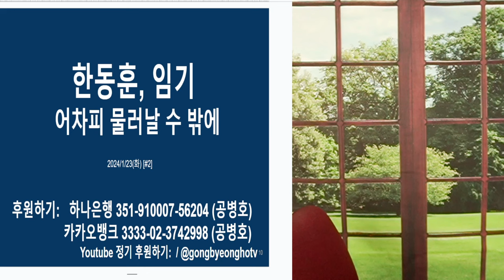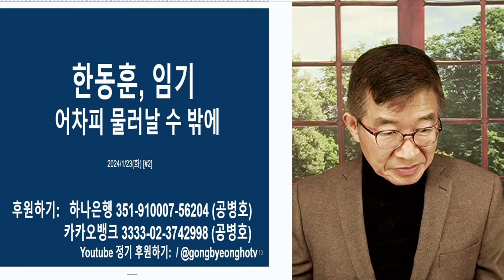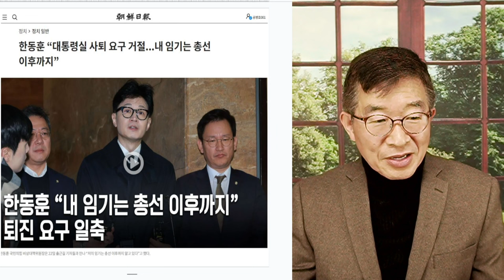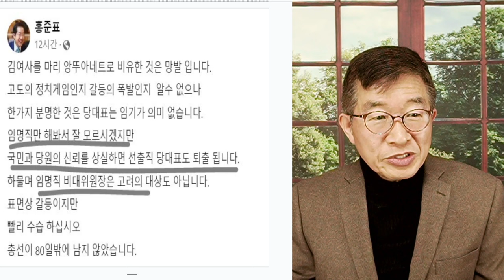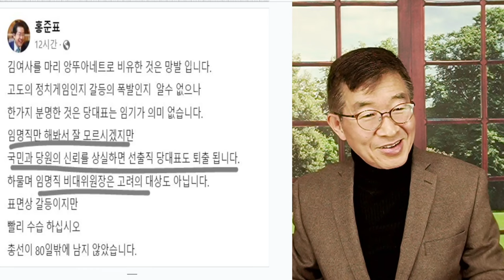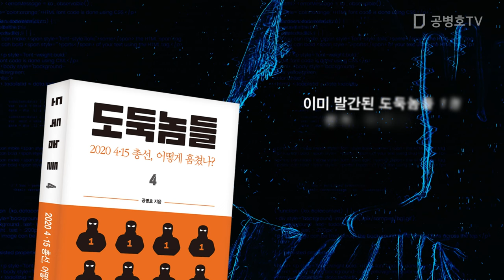한동훈, 임기 / 어차피 선거 끝나자마자, 물러나 / 선거 후까지 머물 수 있다는 것, 지나친 자신감 [공병호TV]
Bitcoin : 3MTW849AkP2ftLeSK2teZHMmzLu7Z83s9U